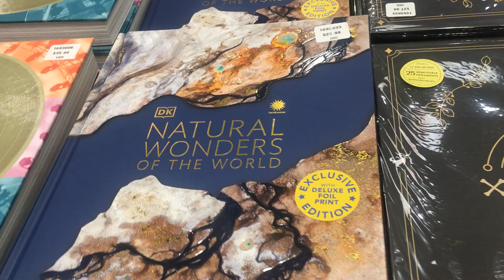How we learned about Natural Wonders of the World American Museum Natural History Costco Foil Print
How we learned about Natural Wonders of the World with American Museum Natural History Book Definitive Visual Guide Costco Foil
bob spurloc
bob spurlock